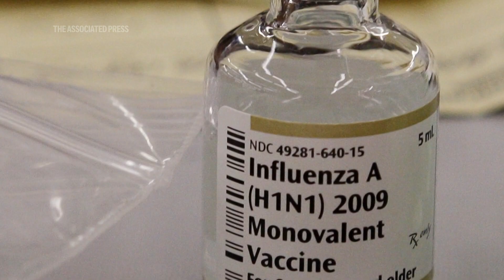Medical experts react to RFK Jr. canceling $500M in vaccines development projects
RESTRICTION SUMMARY:
++EDIT ENDS ON A SOUNDBITE++
ASSOCIATED PRESS
Minneapolis - 6 August 2025
++PARTIALLY COVERED++
1.SOUNDBITE (English) Dr. Mike Osterholm, Director of the Center for Infectious Disease Research and Policy, University of Minnesota:
“Secretary Kennedy made an announcement that mRNA vaccine technology research done at BARDA, one of the major research arms of our federal government, would no longer be supported. This is a major tragedy for two reasons. One is that this technology holds great promise for us, improving vaccines like that for influenza. Right now, if we were to have an influenza pandemic globally, we could make enough vaccine using the embryonated chicken egg vaccine virus approach, that I can tell you is an outdated mode of making vaccine, but it's all we have. The second part of the challenge is if we get into another influenza pandemic with our current vaccine technology approach, we will be at the end of the line to get vaccine globally, not at the head of the line like we have been in the past. This leaves our country highly, highly vulnerable.”

ASSOCIATED PRESS
ARCHIVE: Washington - 31 July 2025
2. STILL of Health and Human Services Secretary Robert F. Kennedy Jr. speaks during an event where President Donald Trump will sign an executive order restarting the Presidential Fitness Test in public schools (AP Photo/Jacquelyn Martin; ID: 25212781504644)

ASSOCIATED PRESS
ARCHIVE: Seattle - 8 January 2021
3. STILL of a pharmacist prepares a syringe of the Pfizer-BioNTech COVID-19 vaccine  (AP Photo/Ted S. Warren; ID: 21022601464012)

ASSOCIATED PRESS
ARCHIVE: Phoenix - 24 October 2009
4. STILL of the swine flu vaccine on a table before use at the Mollen Immunization Clinics set up at Bashas grocery store (AP Photo/Ross D. Franklin; ID: 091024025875)

ASSOCIATED PRESS
ARCHIVE: Karachi, Pakistan - 27 January 2004
5. STILL of technicians of Poultry Research Institute check eggs in incubator in Karachi, Pakistan (AP Photo/Shakil Adil; ID: 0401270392)

ASSOCIATED PRESS
Baltimore - 6 August 2025
++PARTIALLY COVERED++
6. SOUNDBITE (English) Dr. Jeff Coller, Bloomberg Distinguished Professor, Johns Hopkins University:
“It's not a question of if bird flu will become a pandemic. It's a question of when. Maybe it's not this year, maybe it's not five years from now, maybe it's ten years from now. But we have to be prepared. We have to have technologies in place. And that doesn't mean that everything should be mRNA, that we should only invest into mRNA for the development of vaccines against bird flu. We should be looking at all modalities.”

ASSOCIATED PRESS
ARCHIVE: Southfield, Michigan - 15 December 2020
7. Various shots of people receiving vaccine

ASSOCIATED PRESS
8. SOUNDBITE (English) Dr. Mike Osterholm, Director of the Center for Infectious Disease Research and Policy, University of Minnesota:
“You know, we don't know what's in place anymore. It changes by the day, and it changes by a whim.”

ASSOCIATED PRESS
9 . SOUNDBITE (English) Dr. Jeff Coller, Bloomberg Distinguished Professor, Johns Hopkins University:
“And the truth is that there are other countries around the world, including China as well as Europe and Asia in general, that are not throwing away their investment into mRNA research and mRNA vaccine development. In fact, they're doubling down.”

ASSOCIATED PRESS
++PARTIALLY COVERED++

ASSOCIATED PRESS
Anchorage, Alaska - 05 August 2025